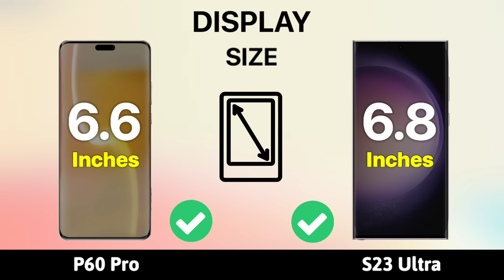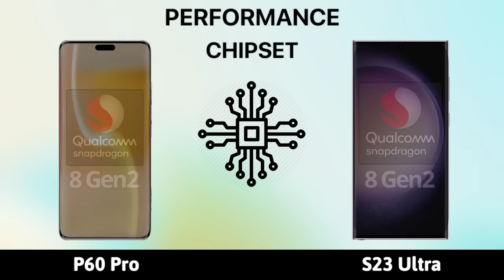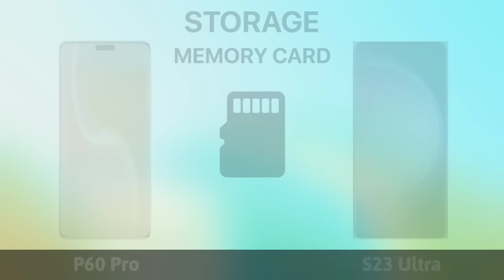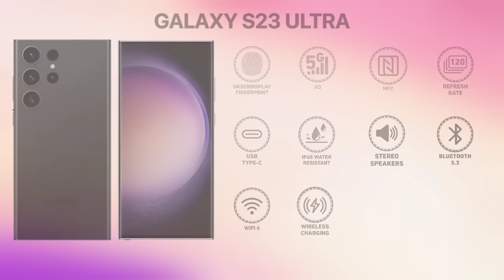Huawei P60 Pro VS Samsung S23 Ultra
Huawei P60 Pro VS Samsung S23 Ultra | Specs Comparison